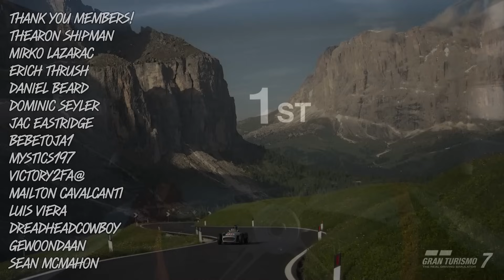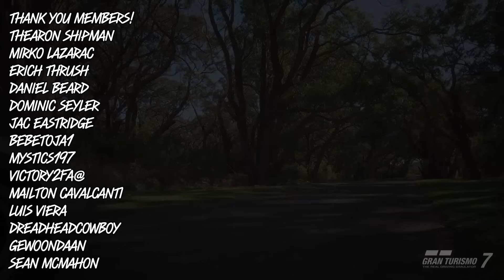Gran Turismo 7's Most EXPENSIVE DLC Car EVER!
Welcome back to Gran Turismo 7.

So Gran Turismo 7's next NEW update 1.54 is here bringing with it the long awaited PS5 Pro Enhanced version, 5 new cars, 3 new events, a new extra menu and more!

For this Gran Turismo 7 Update 1.54 video I am bringing you a look at and review of the most expensive DLC car yet! The legendary Mercedes W196 R '55 with an eye watering price tag of 20,00,000Cr

Chapters:
00:00 - 00:43 Intro
00:44 - 01:24 Price & Specs
01:25 - 02:02 Formula One in GT7
02:03 - 04:43 History
04:44 - 06:48 In-Game
06:49 - 08:36 VR
08:37 - 09:18 Outro

🔥Check out Wraith Energy here!🔥